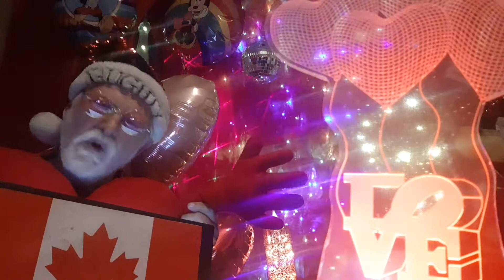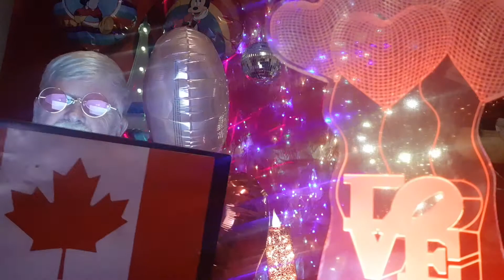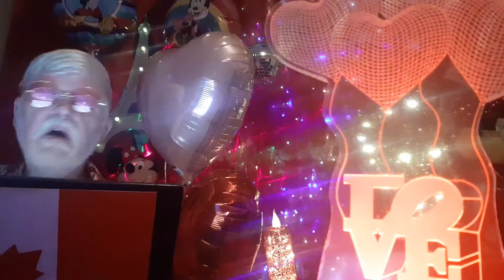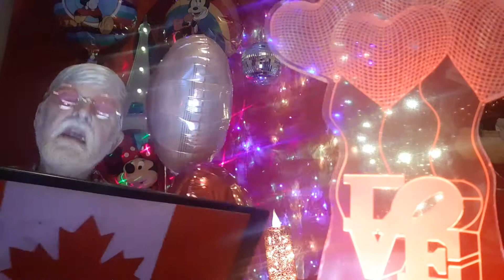❣🦁Anybody Got a Pretty Happy Heart?🦁❣